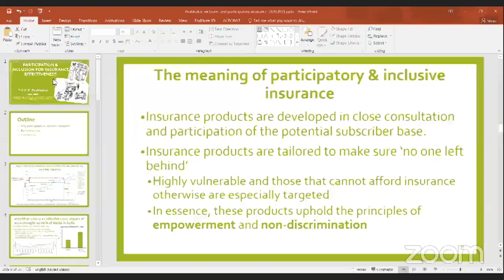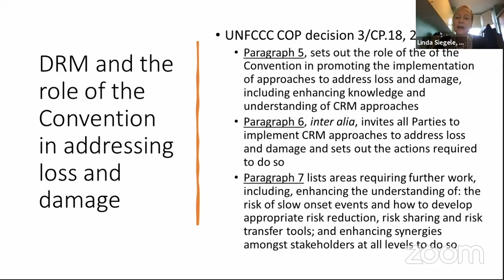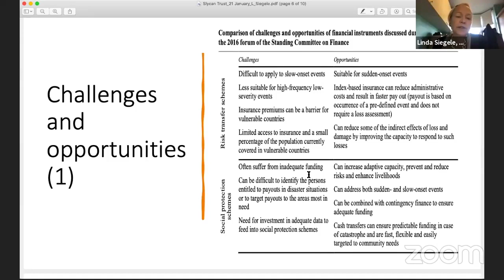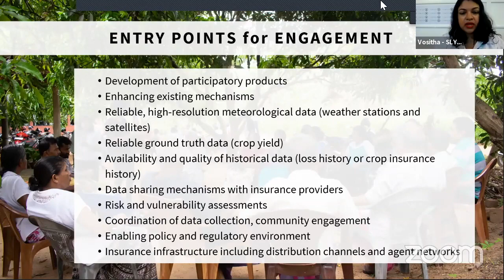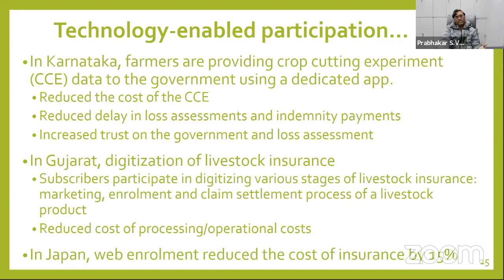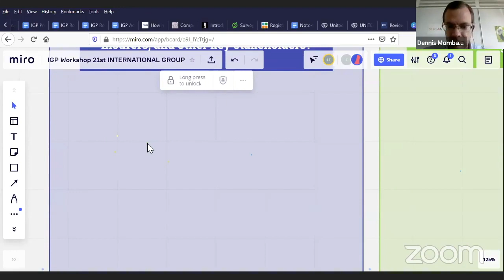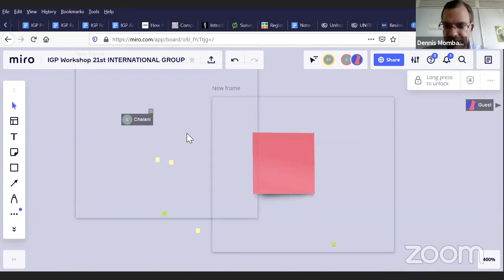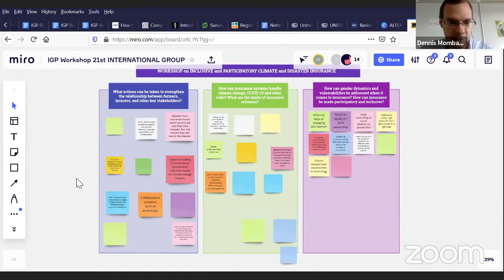Inclusive and Participatory Climate and Disaster Insurance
As a key mechanism for risk transfer, climate insurance schemes can and have been implemented in different sectors and different forms around the world, including indemnity- and index-based schemes, agricultural insurance, livestock insurance, and disaster insurance. While insurance holds great potential to increase resilience, they need to be affordable, accessible, inclusive, and participatory to reach vulnerable communities and address their specific needs in a just and equitable manner. The session will have a strong technical focus on climate insurance schemes and their possible gaps, needs, and opportunities, as well as on best practices from different countries and organizations when it comes to implementing, sustaining, and upscaling insurance.

Organised by SLYCAN Trust as part of the project  Multi-actor-partnership on Climate and Disaster Risk Financing and Preparedness in the Context of the InsuResilience Global Partnership supported by the German Federal Ministry for Economic Cooperation and Development.

The Panel Discussion on Inclusive and Participatory Climate and Disaster Insurance was held on 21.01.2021